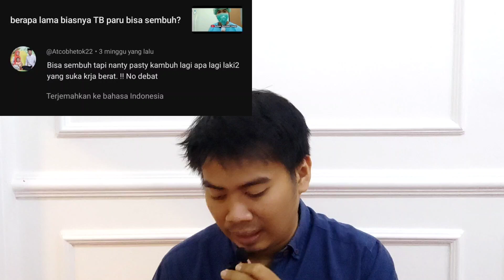TBC pasti kambuh lagi?